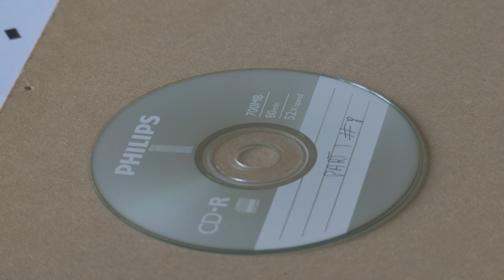Yrr NEW ALBUM SYLENT ORCHESTRA EXTRA LIMITED CDs (making of)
PRE SALES ON THE LINK TO BANDCAMP BELLOW
This is how i build the physical releases on my double album Sylent Orchestra. After tones of prototypes.

Produced and Directed by Yrr and Krrsh Records.

Like button helps me so much